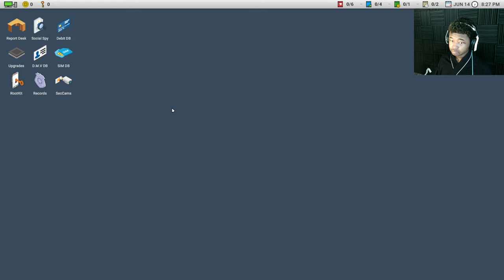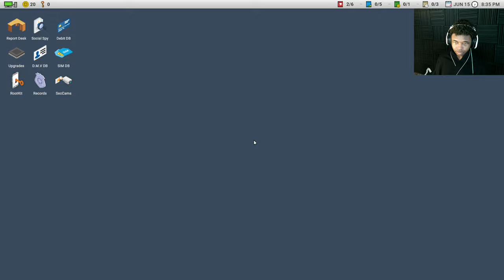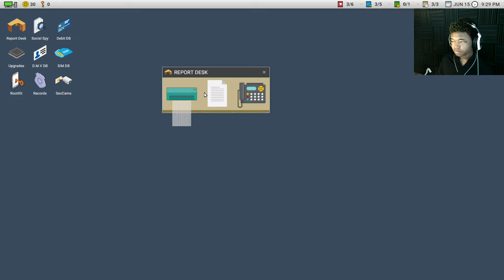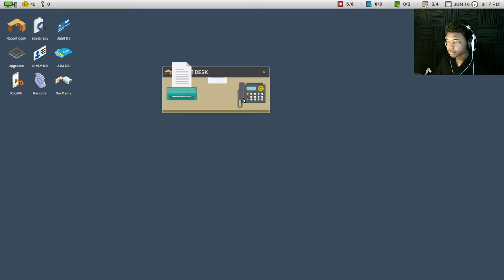THAT DANG LEPRECHAUN | Scrutinized